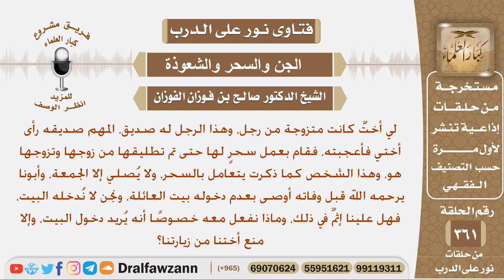رجل رأى أختي المتزوجة فأعجبته، فقام بعمل سحر لها فطلقها زوجها وتزوجته، وأبونا رحمه الله قد أوصى...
نص السؤال: لي أختٌ كانت متزوجة من رجل، وهذا الرجل له صديق، المهم صديقه رأى أختي فأعجبته، فقام بعمل سحرٍ لها حتى تم تطليقها من زوجها وتزوجها هو، وهذا الشخص كما ذكرت يتعامل بالسحر، ولا يُصلي إلا الجمعة، وأبونا يرحمه الله قبل وفاته أوصى بعدم دخوله بيت العائلة، ونحن لا نُدخله البيت، فهل علينا إثمٌ في ذلك، وماذا نفعل معه خصوصًا أنه يُريد دخول البيت، وإلا منع أختنا من زيارتنا؟
السيرة الذاتية :
للاشتراك في قناة الشيخ صالح الفوزان

رئيس الفريق
لمشروع كبار العلماء